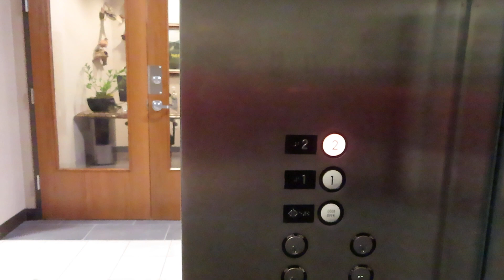US Hydraulic Elevator At Highland Park West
Riding the elevator at Highland Park West in Dallas TX